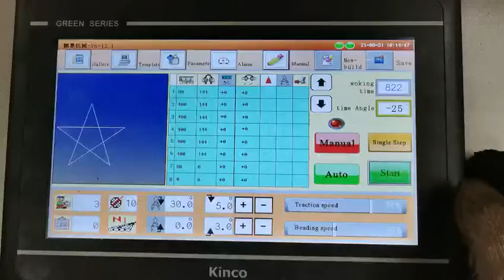Automatic stirrup bending machine